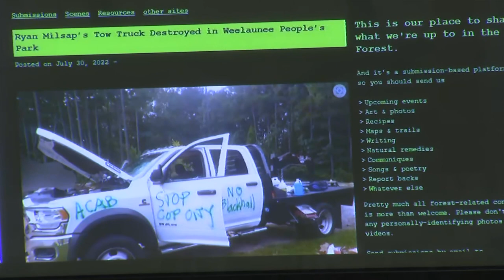Re-watch | Move to stop construction at Atlanta Police training center appeal hearing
Opponents of the project allege crews are still working on the land when they shouldn't be.